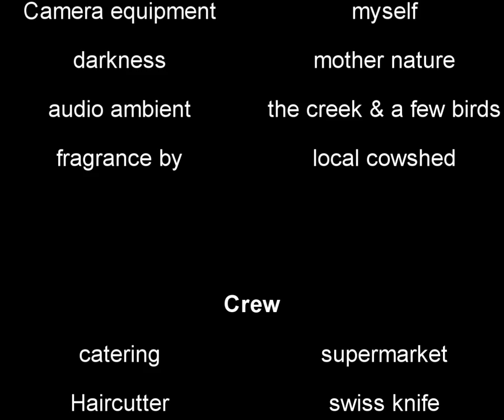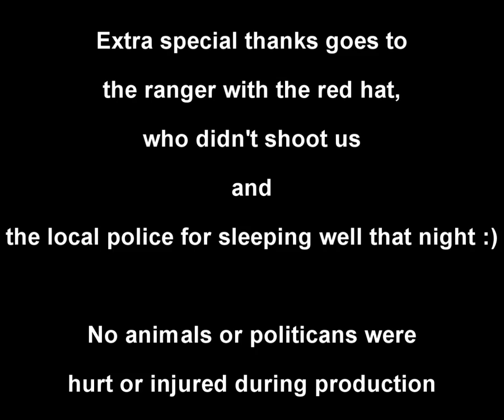Making of Hagmühle - lightpainting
Making of Lightpainting Project Hagmühle Alfdorf, Germany